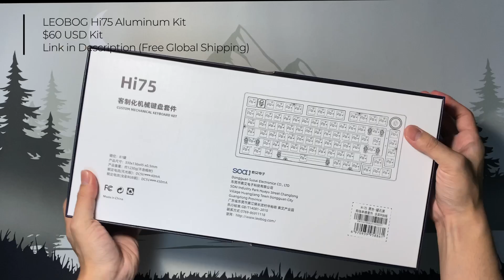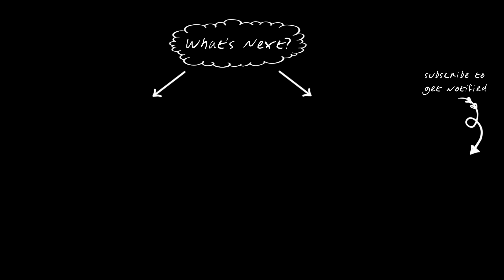THOCK on a BUDGET with NO EFFORT! - LEOBOG Hi75 Unboxing & Sound Test ft. KTT Wine Red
I'll be very honest, out of all the prebuilt mechanical keyboards I have tested, this is the best sounding stock prebuilt I have ever had. The price of the kit is even more astounding considering it is made entirely of aluminium!

The keycaps used for this build are Pyga clones. Their wine red color matches perfectly with the knob color and the KTT wine red switches. Best of all, the kit, switches and keycaps are all very affordable (total is about $100 USD).

By purchasing from the link above, you won't lose anything! But, you will give me a small tip that helps sustain this channel. Most of the keyboards featured in this channel are bought with my own money.

Timestamps:
00:00 - intro
00:15 - unboxing
01:47 - assemble switches & keycaps
02:25 - stock typing sound test
05:12 - stock spacebar sound test
05:33 - RGB lighting effects
06:26 - outro